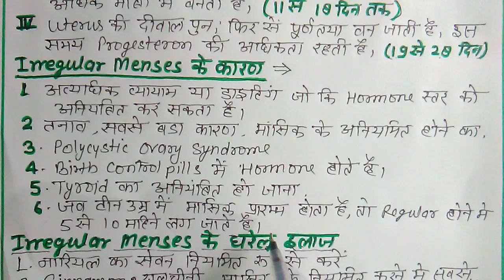अनियमित मासिक को नियमित करने का सर्वश्रेष्ठ उपाय, Treatment of Irregular Menustration.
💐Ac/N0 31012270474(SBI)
💐Name-Sadanand Verma
💐IFSC CODE-SBIN0014577
                   OR
💐Through Paytm UPI~ID

Myself Dr.S.N.Verma expert in Homoeopathic Medicine and Biochemistry of more than 15 year ,this informative Vedio is based on clinical Experience for prevention of suffering of humanity.

The day count for menstrual cycle begins on the first day of menstruation when blood starts to come out of the vagina. In this section, the length of menstrual cycle has been assumed to be 28 days (which is the average among women). The entire duration of a Menstrual cycle can be divided into four main phases:

Menstrual phase (From day 1 to 5)

Follicular phase (From day 1 to 13)

Ovulation phase (Day 14)

Luteal phase (From day 15 to 28)

Menstrual phase (day 1-5)

Menstrual phase begins on the first day of menstruation and lasts till the 5th day of the menstrual cycle. The following events occur during this phase:

The uterus sheds its inner lining of soft tissue and blood vessels which exits the body from the vagina in the form of menstrual fluid.

Blood loss of 10 ml to 80 ml is considered normal.

You may experience abdominal cramps. These cramps are caused by the contraction of the uterine and the abdominal muscles to expel the menstrual fluid.
Follicular phase (day 1-13)

This phase also begins on the first day of menstruation, but it lasts till the 13th day of the menstrual cycle. The following events occur during this phase:

The pituitary gland secretes a hormone that stimulates the egg cells in the ovaries to grow.

One of these egg cells begins to mature in a sac-like-structure called follicle. It takes 13 days for the egg cell to reach maturity.

While the egg cell matures, its follicle secretes a hormone that stimulates the uterus to develop a lining of blood vessels and soft tissue called endometrium

On the 14th day of the cycle, the pituitary gland secretes a hormone that causes the ovary to release the matured egg cell. The released egg cell is swept into the fallopian tube by the cilia of the fimbriae. Fimbriae are finger like projections located at the end of the fallopian tube close to the ovaries and cilia are slender hair like projections on each Fimbria.